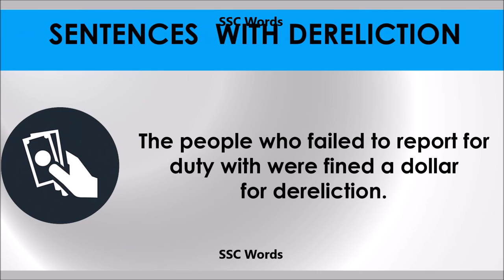Dereliction # Improve English # Meaning and 5 sentences # GRE CAT GMAT word # SSC Words